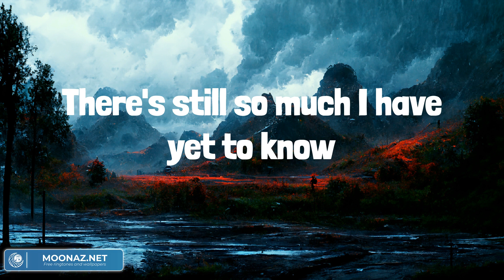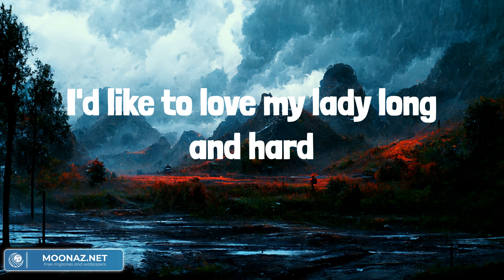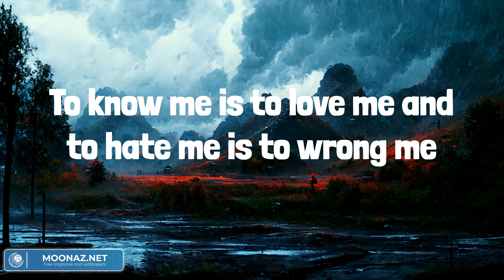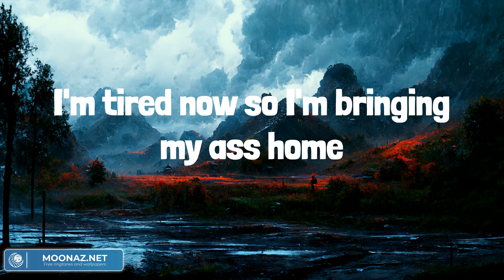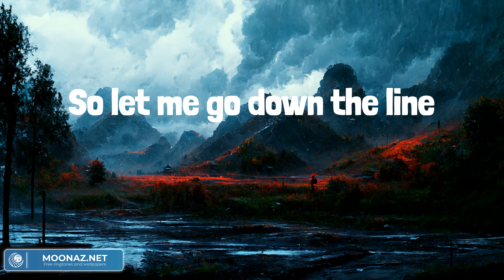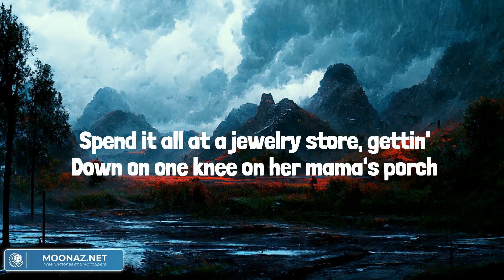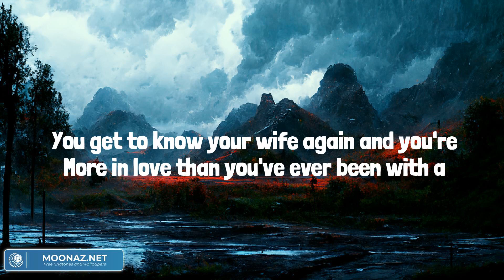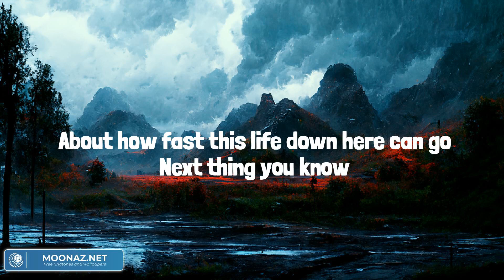Burn, Burn, Burn (Lyrics Mix) Zach Bryan, Jordan Davis, Sam Barber, Flatland Cavalry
Well, everyone seems a damn genius lately
TikTok talkin', late night TV
There's still so much I have yet to know
We get dressed up just to go downtown
In some ego filled late night crowd
It seems to be where I feel most alone
I'd like to get lost on some old back road
Find a shade tree and a honey hole
And talk to my grandpa again
And I see God in everything, the trees and pain and nights in the spring
So why do I still long for a home?
I'd like to lay in a field on a cozy blanket
And feel the fear of never wakin'
To know the true warmth of the sun
I'd like to love my lady long and hard
And lay down lines of laymen guitar
Never leave her loving arms again
My exes hate me and my friends all miss me
I wanna drown in rot gut whiskey
Leave this small town for awhile
Head to Paris on a late night flight
Find a bar and get in a fight
Write a few poems on a sunny balcony
I wanna be a child climbing trees somewhere
Breathing in the fresh, outside air
And before I knew this life was unkind
I want a well trained dog on a couple of acres
A kind, kind lady and a place to take her
A few good friends I can count on one of my hands
I know I'm bound to die one day, so when I reach those golden gates
I pray to say I did the best I can
Sit with my mother and the dearly departed
Send a prayer down to the broken hearted
Let 'em know it all turns out just fine
To know me is to love me and to hate me is to wrong me
I prefer my nights so lonely
Love blues guitar, muscle cars and gin
I'm a simple man, I don't need much
Just my simple songs and some human touch
I'm tired now so I'm bringing my ass home
So let me go down the line
Let me feel it all, joy, pain and the sky
We all burn, burn, burn
And die
I wanna feel it all, joy, pain and the sky
And then die
And then die